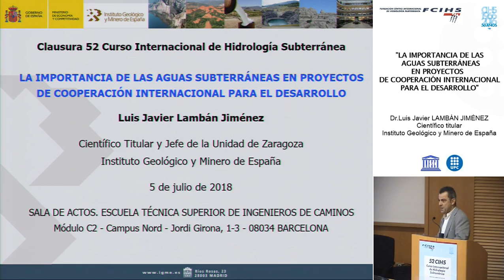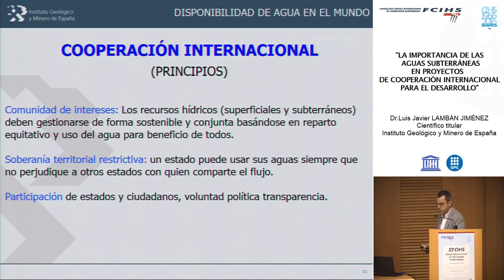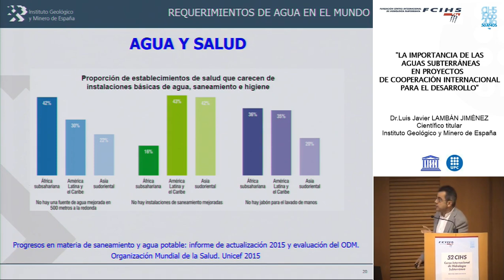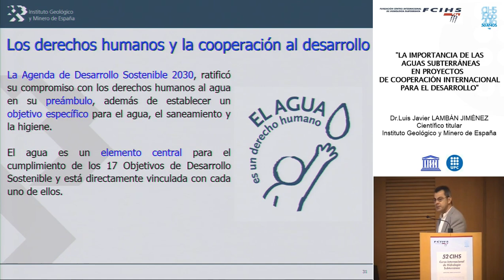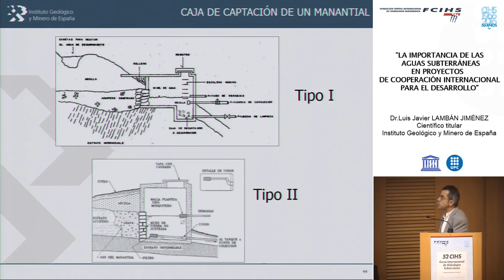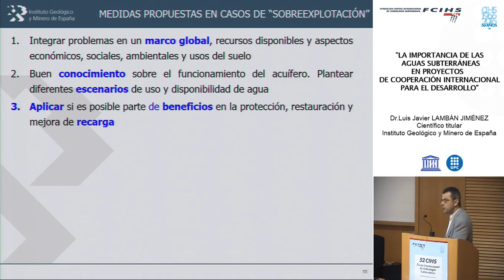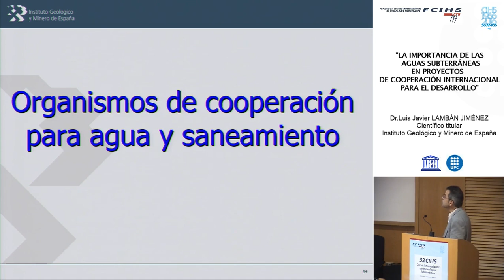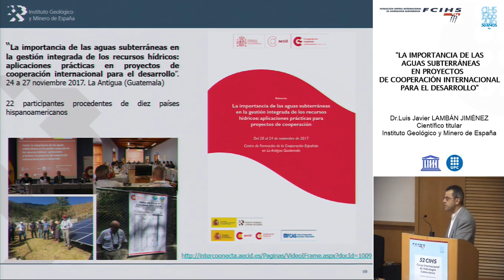La importancia de las aguas subterráneas en proyectos de cooperación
El día 5 de julio de 2018, jueves, a las 12:30 horas, se clausuró la 52 edición del Curso Internacional de Hidrología Subterránea (enero - julio 2018)

Pronunció la lección final el Dr. Luis Javier LAMBÁN JIMÉNEZ, Científico titular del Instituto Geológico y MInero de España, sobre el tema “La importancia de las aguas subterráneas en proyectos de cooperación internacional para el desarrollo”